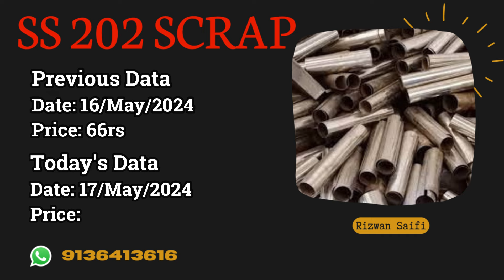कॉपर मार्केट के रेट मैं आया बड़ा बदलाव | Rizwan Saifi | 2024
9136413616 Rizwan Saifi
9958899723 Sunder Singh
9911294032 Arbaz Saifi